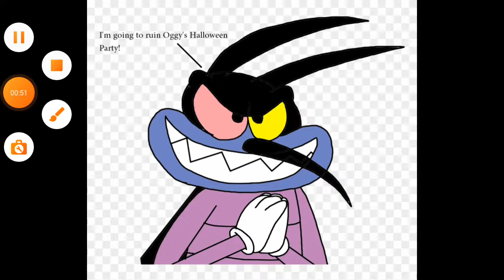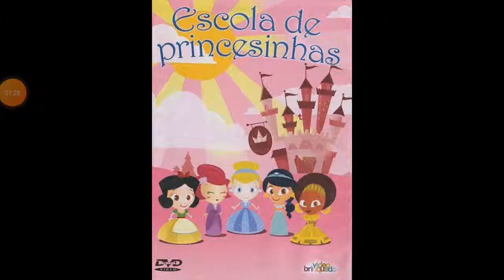watter man sluete on animal mechanical